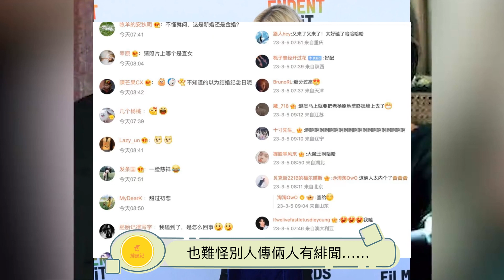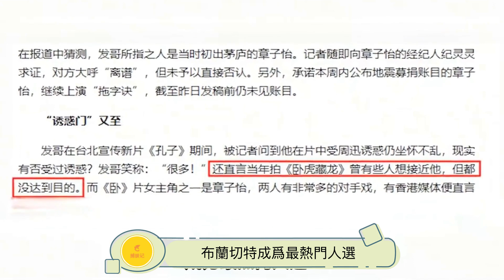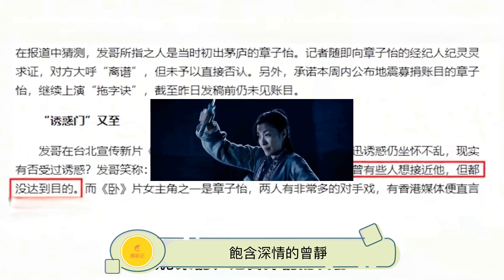楊紫瓊，再創紀錄！衝擊「奧斯卡」的動作女王